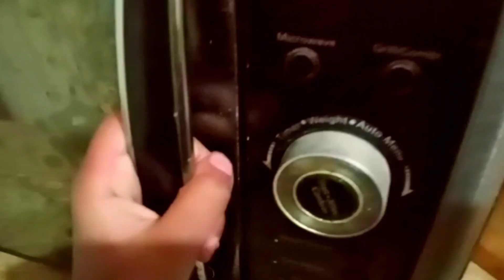"Cheesy Potato Chapati Pizza / A fusion of Indian and Italian flavors"/by tasty food with sofia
kun food pizza#
how domino's and pizza hut makes pizza#
khana shana with saeeda#
gordon ramsay likes the food#
pizza without yeast#
easy pizza at home#
pizza without oven#
aayu and pihu latest#
how to make pizza without oven#
fajita pizza recipe#
how to make best pizza#
yummy delicious pizza#
tikka pizza#
papa john's pizza#
easy pizza recipe#
aayu and pihu show challenge#
pizza recipe on tawa#
kun food#
dasistylepratha#
chapati cheese#
chapati cheese recipe#
chapati cheese sandwich#
chapati cheese paratha#
chapati cheese egg roll#
chapati cheese pizza#
chapati cheese rhymes#
chapati cheese#